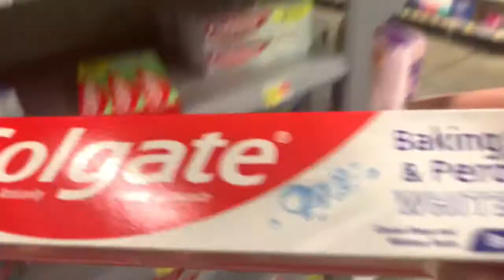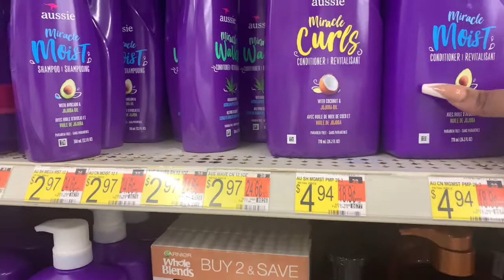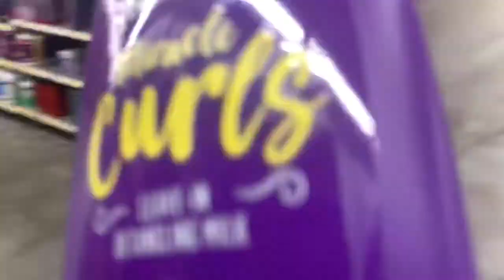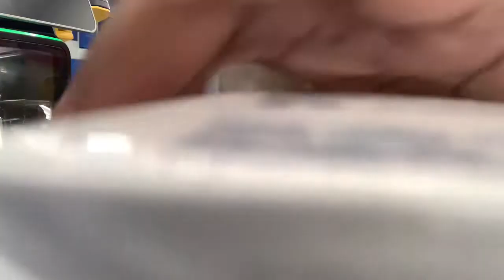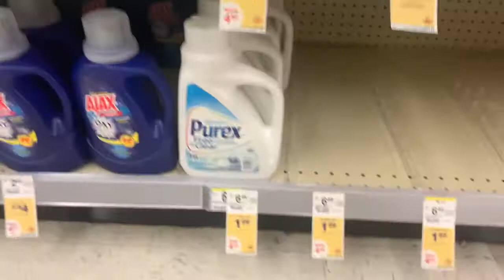Come Hygiene Shopping with Me | Self Care/Hygiene products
What is good YouTube? I am stepping out of my comfort zone and I filmed in public today. I really enjoyed making this video! Come Hygiene shopping.

   About Me:
grade) 10th-sophomore
age) 15
birthday) April 15 (Aries)
Future career) general surgeon (Doctor)

Fetch Rewards: (earn gift cards)
Shop anywhere. Snap every receipt. 🎉 Sign up for Fetch with my code "RD9U5" and get 2,000 points when you snap your first receipt # ShareFetchRewards